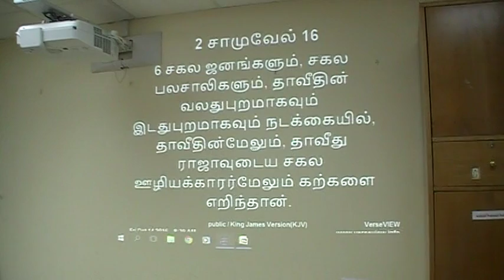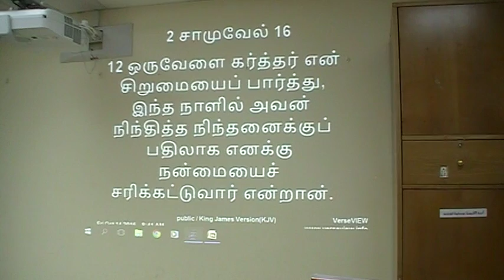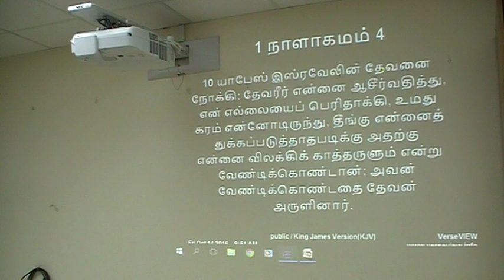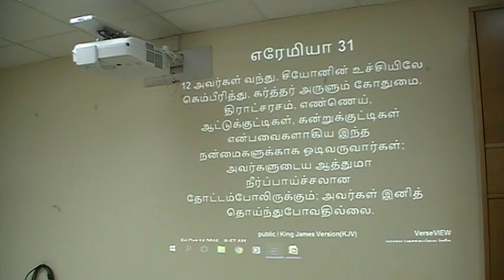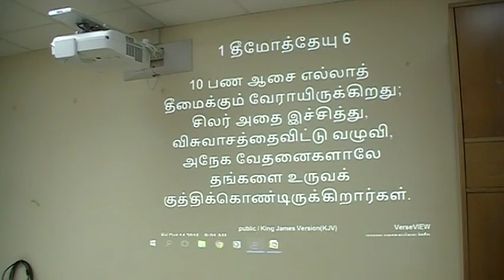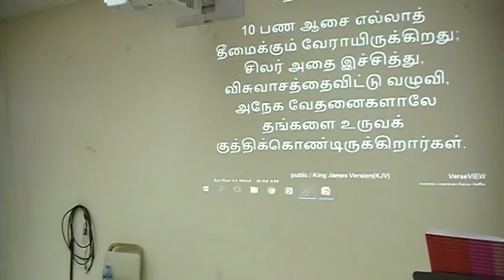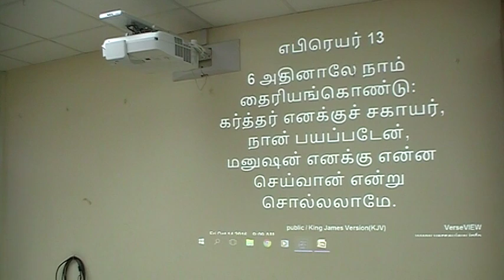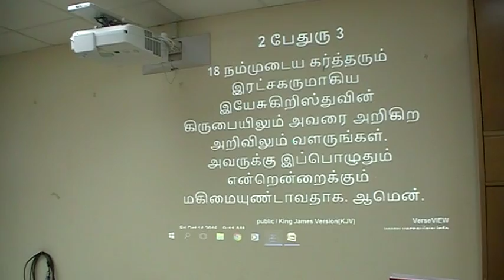GGM Tamil Mesage "Un Aranai Kaathukkol"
Gospel of grace Ministries,  Abu Dhabi